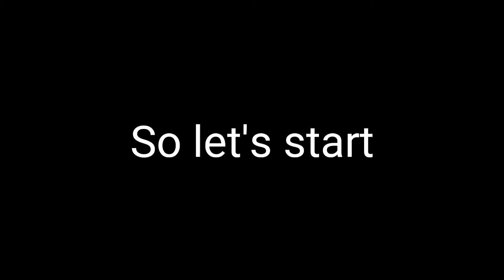Watercolor portrait painting of Late Bishnu Prasad Rabha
Today I am doing watercolor portrait of
Late Bishnu Prasad Rabha. He was an Indian cultural figure from Assam, known for his contributions in the fields of music, dance, painting, literature as well as political activism. As an advocate of people's cultural movement, he drew heavily from different genres of classical and folk cultural traditions.

"Juan Sánchez - Now The Silence" is under a Creative Commons (cc-by) license.